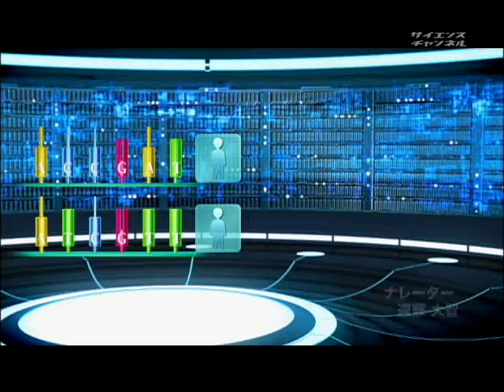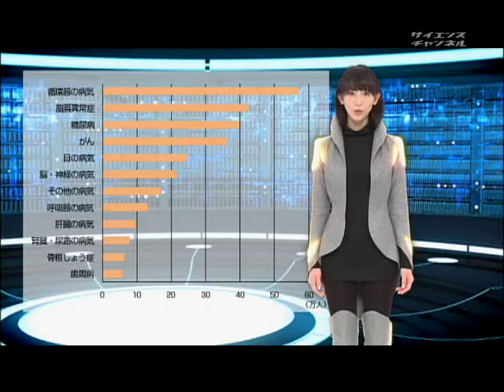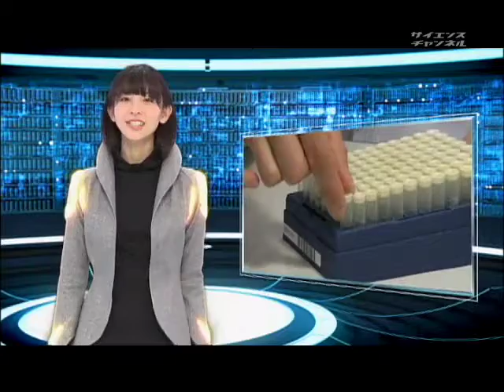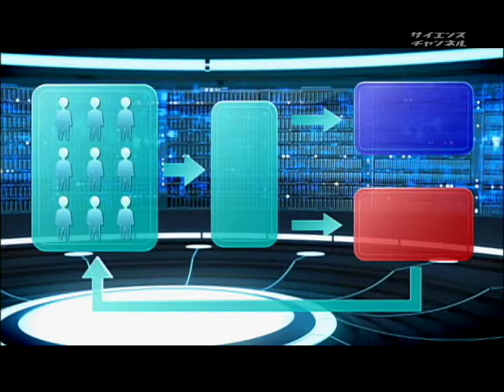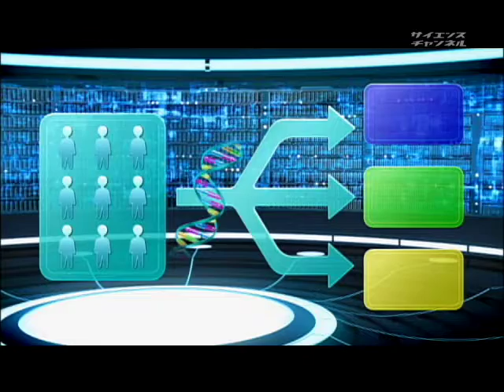科学の地平線 ～世界のビッグサイエンス～ （６）オーダーメイド医療を目指す ～ゲノム医療の最前線～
2010年　14分

　ヒトゲノムの解析やその後の研究が急速に進むことによって、ゲノムには個人差があり、その差がさまざまな病気のかかりやすさ、薬の効き方や副作用などに関係していることが明らかになってきた。個人のゲノム情報にもとづく新しい医療の道がひらけつつある。バイオバンクジャパン計画で集められた日本人２０万人以上からの情報にもとづく、オーダーメイド医療実現のための取り組みを紹介する。

科学館／研究所

東京大学医科学研究所　ヒトゲノム解析センター長　中村祐輔教授（解説）　伊藤れい子（ナビゲーター・ライブラリアン役）　株式会社ボックスコーポレーション所属　東京大学医科学研究所　ヒトゲノム解析センター長